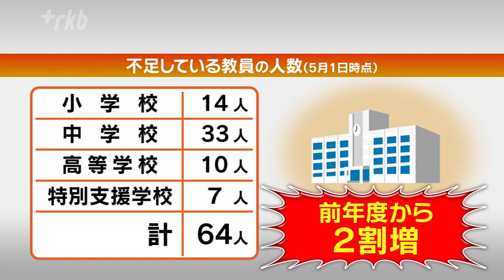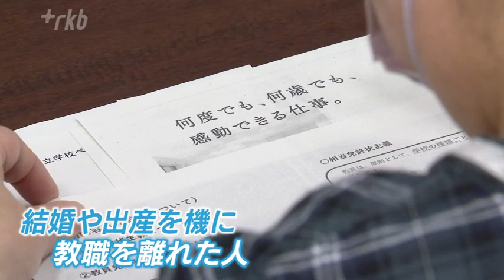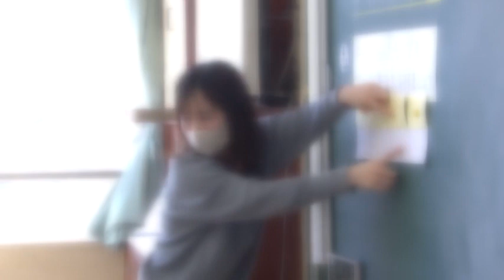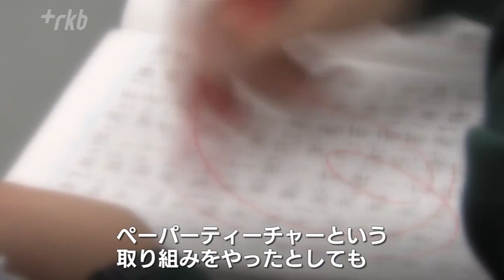先生が足りない！ 若者の深刻な「教職離れ」“ペーパーティーチャー”って？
「ペーパーティーチャー」という言葉をご存じでしょうか？　教員免許を持ちながら、採用試験を受けずに教職に就いていない人を指します。その数は全国で４００万人以上いると見られています。深刻な教員不足を解決するためこうしたペーパーティーチャーを教育現場に呼び込むための取り組みが佐賀県で進められています。

◆「あなただけの感動と出会って！」教員の魅力訴え
佐賀県教委の担当者「みなさんはどんな先生になりたいですか。今の思いを胸に新たな一歩を踏み出してほしいと思っています」

先週、佐賀県庁で開かれた講習会。会場に集まったのは、教員免許を持っていながら教職に就いていない、いわゆる「ペーパーティーチャー」です。教員の魅力を伝えようと、教育委員会の担当者が熱弁をふるいます。

佐賀県教委の担当者「１日として同じ日がない中で、あなただけの感動と出会ってください」

講習会を開いた背景にあるのは、深刻な教員不足です。佐賀県教育委員会によりますと、公立の小中学校や高校などで不足している教員の数は、２０２３年度は６４人に上りました。

内訳：小学校１４人、中学校３３人、高校１０人、特別支援学校７人

２０２２年度から２割以上増加していて、教員不足に歯止めがかからない状況となっています。佐賀県では２０２２年度から、年１回だった公立小学校の教員の採用試験を年２回に増やしました。

◆「子育ても一段落したので、残りの人生を教員で」
参加者の思いも様々です。

参加者「やってみたいとは思っていたんですが、私に務まるかな……と思って。時間的な問題もあるし、教壇に立って授業できるかどうかということもあるので」「教員採用試験に２０数年前は通らなかったので、一般企業に就職して結婚して子育てを経て、子供も一段落したので残りの人生を教員としてやっていきたいなと思っています」

教員免許はこれまで１０年ごとに更新が必要でしたが、２０２２年７月に更新制度が廃止されたことで、無期限で使えるようになりました。全国で４００万人以上いると見られる「ペーパーティーチャー」。ただ、その中には、結婚や出産を機に教職を離れた人もいれば、一度も教壇に立った経験がない人もいます。

佐賀県教職員課　岡祐一郎課長「いろんな形の方がいますので、条件やケースに応じて対応していく必要がある」

◆教育現場の「急激な変化」に対応できるか
ＩＣＴ（情報通信技術）の導入や学習指導要領の改訂など、近年めまぐるしく変わる教育現場。教育行政学を専門とする教授は、「ペーパーティーチャー」を活用するにはこうした変化への対応が必要だと説明します。

佐賀大学教職大学院　平田淳教授「１０～１５年前の教育実習ではほとんどやっていない。現場の変化は非常に激しいので、ブランクを持っていてすぐに対応できるか、それに対してどれくらいの準備ができるのか、が懸念ですよね」

◆「若者の教職離れ」に必要な抜本的対策
文部科学省が２０２２年度に実施した調査によると、国が定める上限（月４５時間）を超える残業をした教員の割合は、小学校で６４・５％、中学校で７７・１％に上っています。教員の人手不足の解決には、働き方を見直すなど抜本的な改革が必要だと平田教授は指摘します。

佐賀大学教職大学院　平田淳教授「問題の根幹にあるのは、若者の教職離れですよね。これが本丸。原因は一体何なのか。どうやったら若者が教職に戻ってくるのか、というところをなんとかしない限り、ペーパーティーチャーという取り組みをやったとしても、大きな改善につながるかというと、果たしてどうなんだろうか」